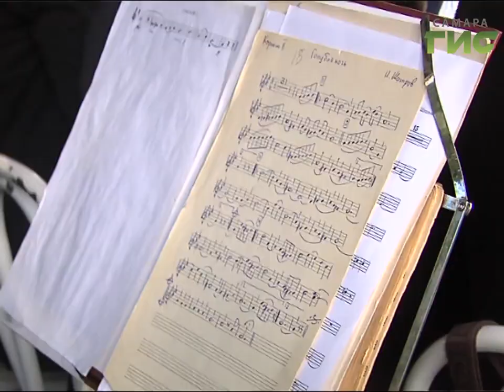В Самаре отметили мировую премьеру. 109 лет назад впервые был исполнен вальс «На сопках Манчжурии»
В Самаре отметили мировую премьеру. 109 лет назад в струковском саду впервые был исполнен вальс «На сопках Манчжурии». Музыкальное произведение написано на фронтах русско-японской войны. Сегодня в память о тех трагических событиях в истории нашей страны прошел концерт в парке Победы.